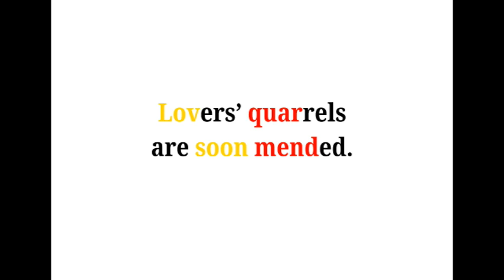Cool Phrases - Lovers' quarrels are soon mended.